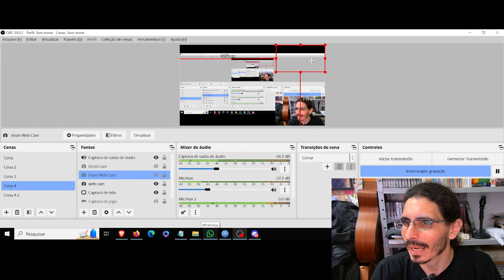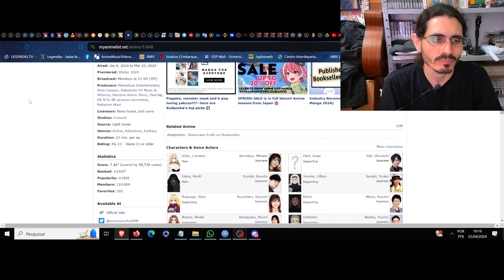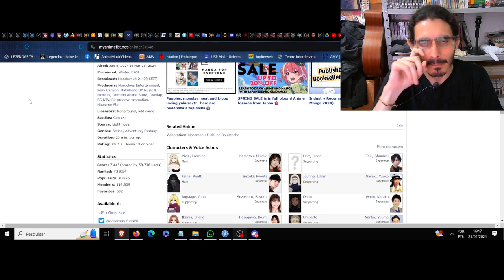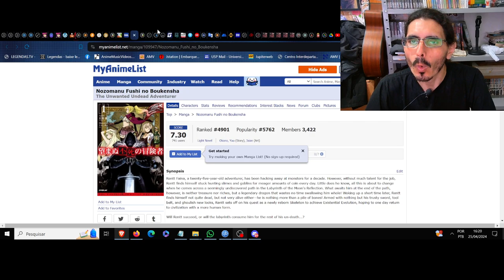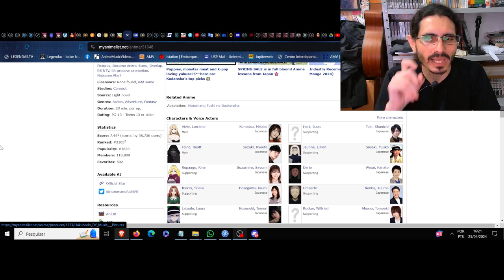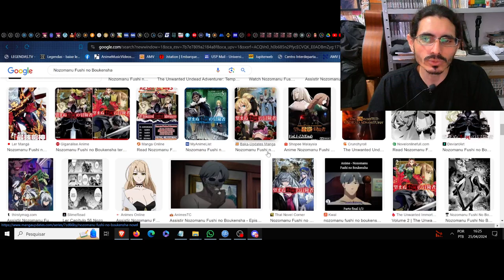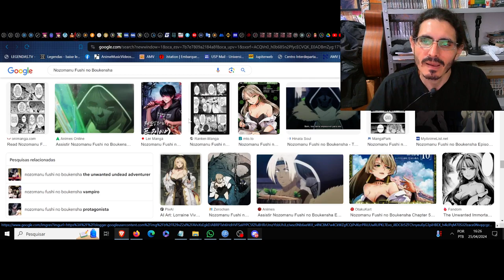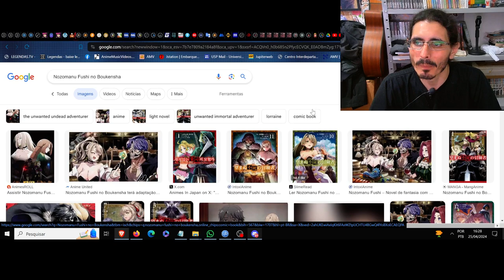(FD) Nozomanu Fushi no Boukensha (The Unwanted Undead Adventurer) O amadurecimento na vida da morte